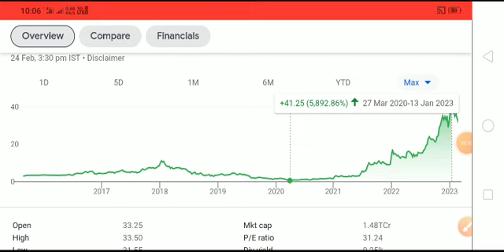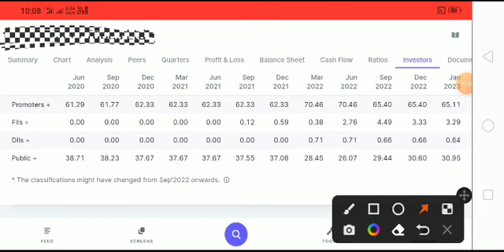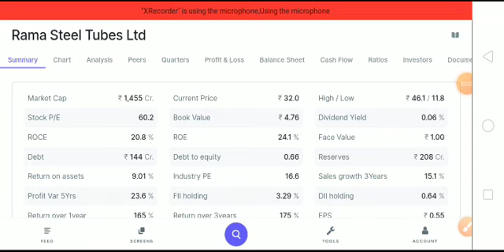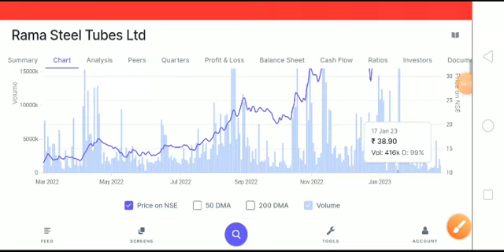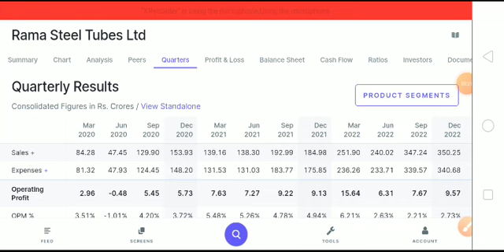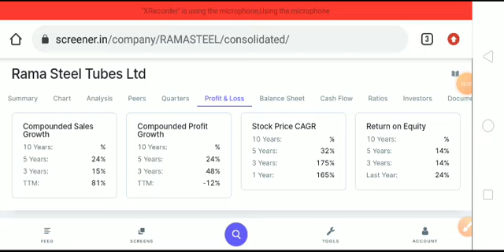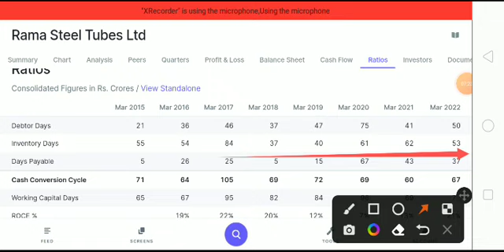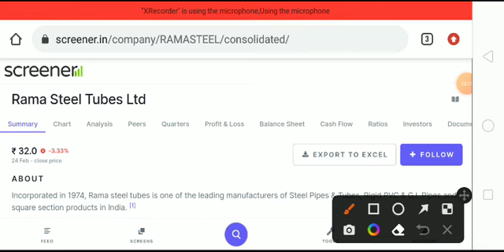Multibagger Penny Stock 2023 Buy Now Rama Steele Tubes Ltd Share Latest News Rama Steele Tube Update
Thanks Multibagger Penny Stock 2023 Buy Now Rama Steele Tubes Ltd Share Latest News Rama Steele Tube Q.2 Update